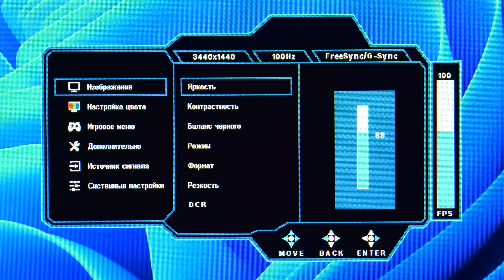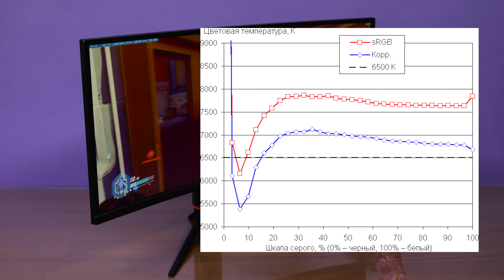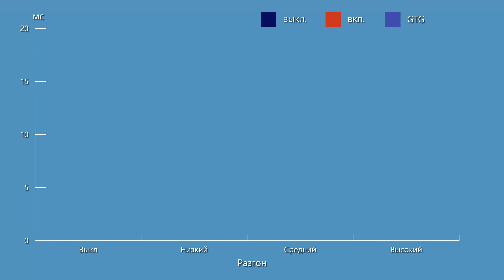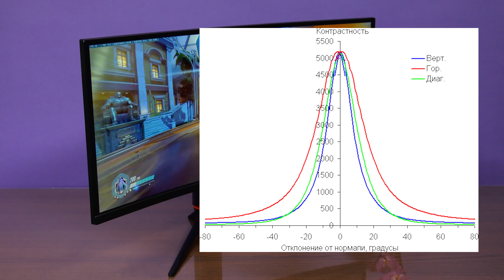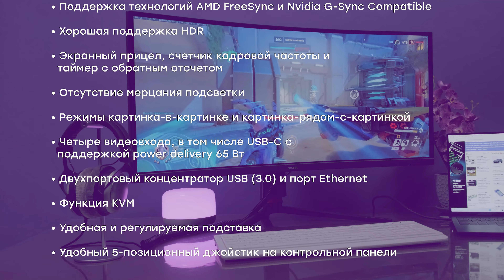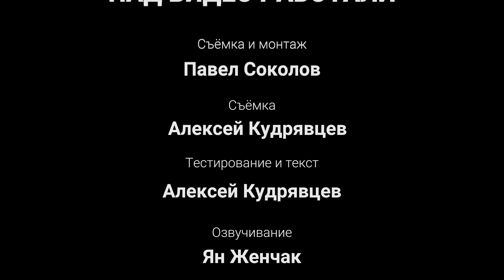Обзор игрового монитора Digma Overdrive 34A710Q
Digma Overdrive 34A710Q – это игровой монитор высокого класса, подходящий для очень динамичных игр в высоком разрешении, в том числе в сверхширокоформатном варианте. Несмотря на явную ориентацию на геймеров, монитор получился достаточно универсальным, пригодным для комфортного выполнения офисной работы и для просмотра кино, но не для работ, требующих улучшенной цветопередачи.

Использованы фрагменты видео из игры Overwatch.